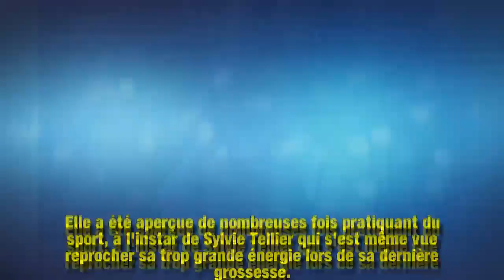Pippa Middleton laisse planer le doute sur le sexe de son bébéElle doit accoucher en octobre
Comme sa soeur aînée la duchesse de Cambridge, Pippa Middleton a fait le choix de garder le sexe de son bébé à venir secret jusqu'au dernier moment.